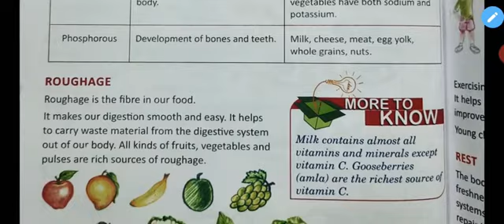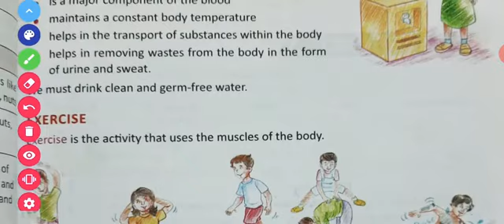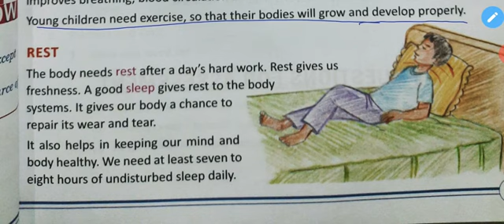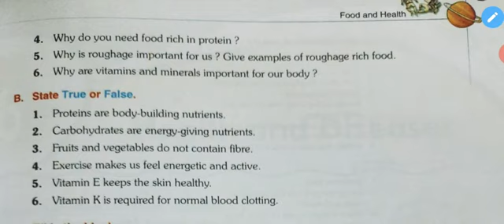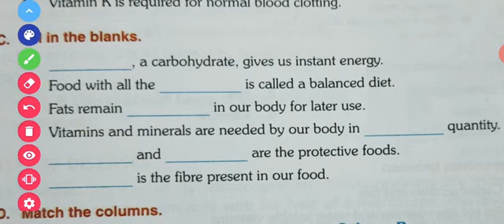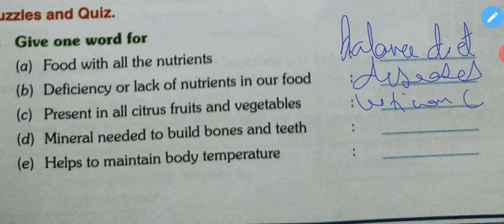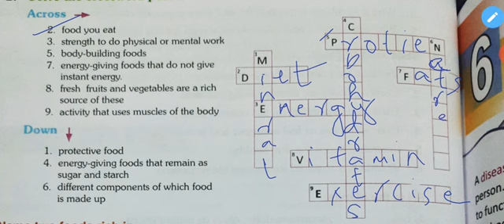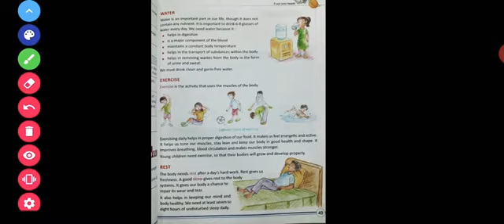Class-5 | Science | Chapter-5 | Food and Health | part-2